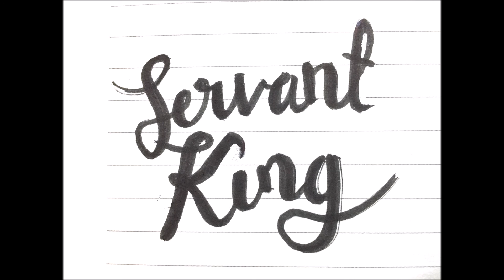O Come, O Come Emmanuel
A one night's attempt at acapella (well, plus harp) with this beautiful melody that sings of the reason for Christmas. I wanted to do more but then I'd never finish it, so... Merry Christmas!